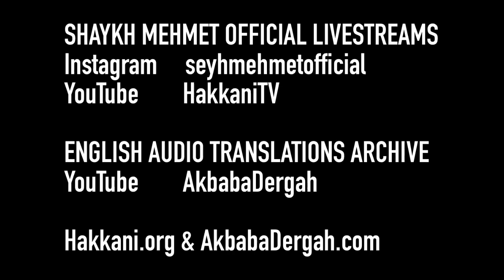Itikaf [ENGLISH VERSION]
Sohbat from Mawlana Shaykh Muhammad Adil

1 May 2021 / 19 Ramadan 1442

Fajr Sohbat